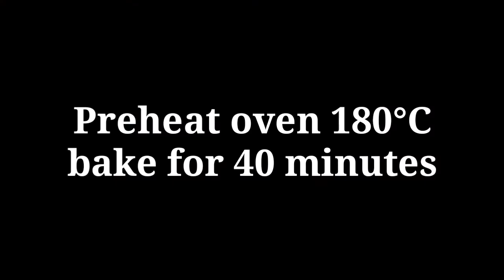3 Ingredients egg Caramel Pudding Recipe||ক্যারামেল পুডিং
3 Ingredients egg Caramel Pudding Recipe||
ক্যারামেল পুডিং||egg pudding

Ingredients:
-3 eggs
-1/2 cup sugar
-1/2 tbsp vanilla essence
-2 cup milk

caramel making:
-2 tbsp sugar
-1/2 tbsp water

3 Ingredients Caramel Pudding | Dessert Recipe. As the name implies, caramel is the main ingredients to make the pudding colorful. For this reason you need to make the caramel properly. To make the pudding you need egg milk and sugar. Vanilla essence is for better smell but you can skip it.

carameleggpudding eggpudding pudding ক্যারামেল পুডিং||egg pudding